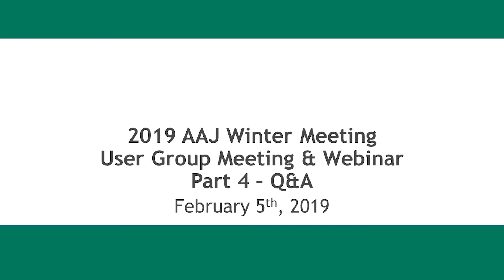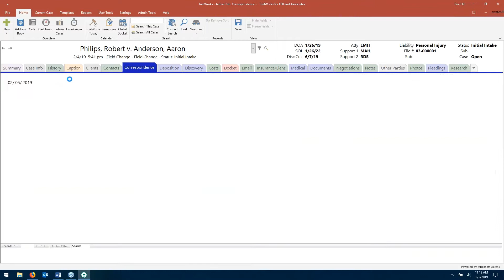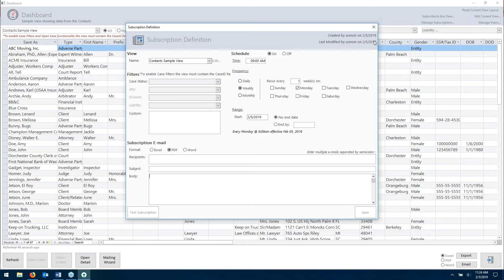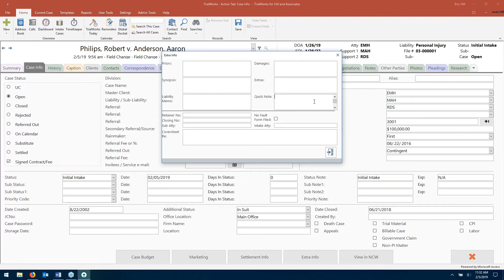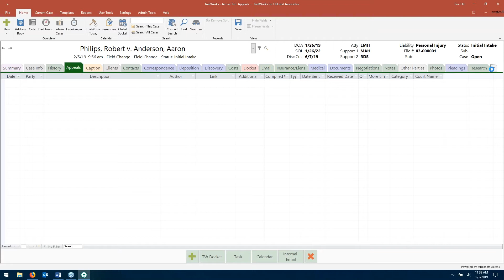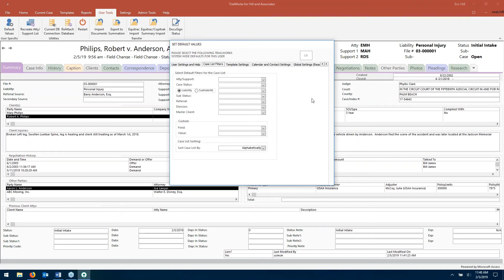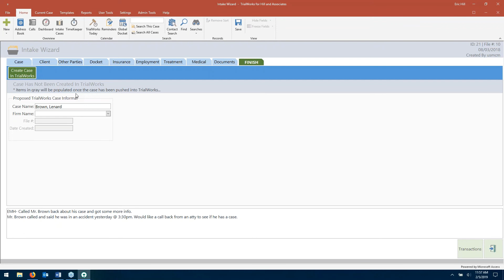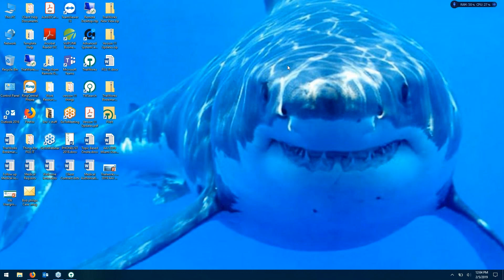TrialWorks AAJ 2019 User Group Meeting & Webinar - Part 4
TrialWorks trainer Eric Hill answers questions from on-site and webinar attendees covering a variety of topics.